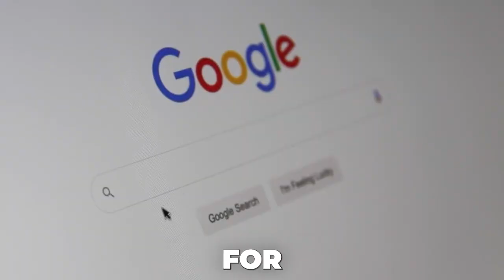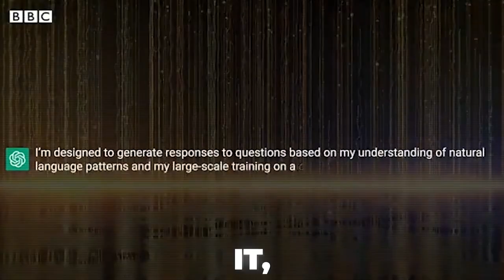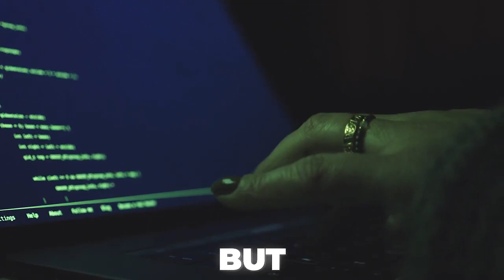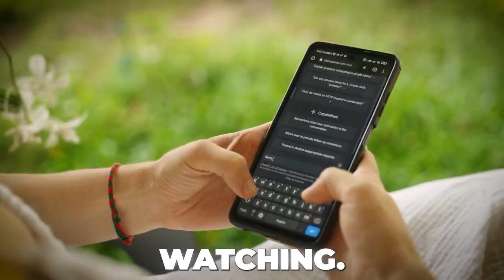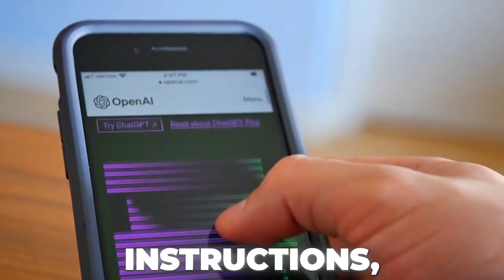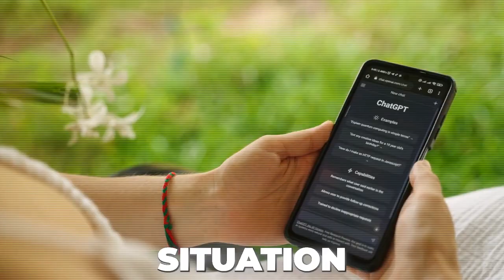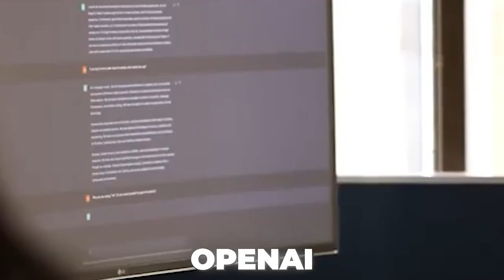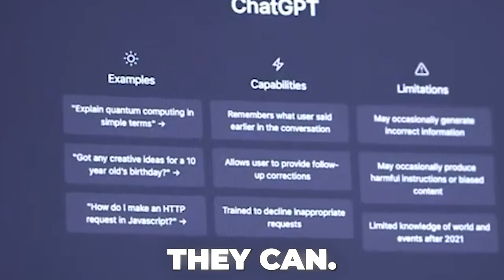Why OpenAI is Scared To Launch Their Newest ChatGPT Model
OpenAI's newest ChatGPT model promises groundbreaking capabilities like autonomous internet browsing, financial management, and much more. But why is OpenAI delaying its launch?

This video dives into the revolutionary potential, security concerns, and high risks of releasing such an advanced AI agent.

Key Points Covered:

Revolutionary Features:
The ChatGPT model’s ability to read the internet, make purchases, and manage personal data.

Security Concerns:
The threat of prompt injection attacks, where malicious actors could exploit the AI to perform harmful actions.

Why OpenAI is Cautious:
OpenAI’s commitment to trust and reliability, avoiding PR disasters that could harm the AI industry.

Autonomy Risks:
How handling multiple online tasks raises concerns about scams, errors, and unpredictable behavior.

Proposed Safeguards:
Introducing safe modes, user approvals for high-risk actions, and rigorous testing (red-teaming) before public release.

OpenAI’s measured approach, while frustrating for eager users, underscores their dedication to user safety and AI's long-term success. Watch now to uncover why this delay could redefine AI’s future!